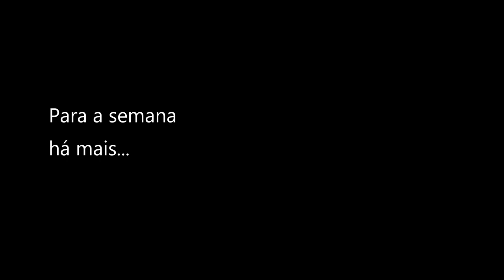Agosto de 2022 - Dashcam PT